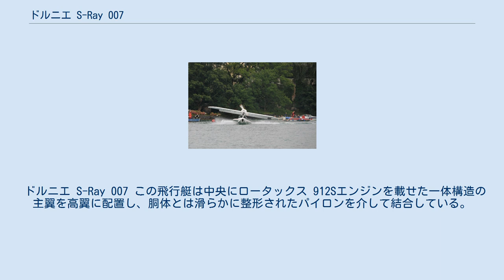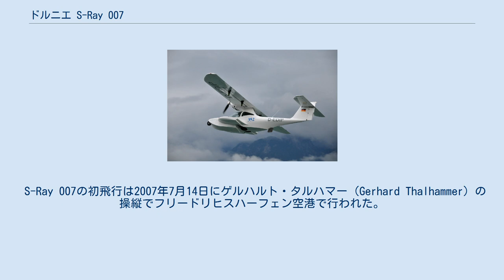ドルニエ S-Ray 007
ドルニエ S-Ray 007 ドルニエ S-Ray 007 ドルニエ S-Ray 007（Dornier S-Ray 007）は、ドルニエ・テクノロジー（Dornier Technologie）社が設計した複座の水陸両用飛行艇である。
 S-Ray 007のコンセプトは1920年代のドルニエ リベレ機に由来し、元々はドルニエ リベレという名称も引き継いでいたが後にドルニエ スティングレー（Dornier Stingray）に改称された。
最初の機体が製作される前に3度目の名称変更が行われドルニエ S-Ray 007となった。
このプロジェクトを率いているのは、クラウディウス・ドルニエの孫でドルニエ・テクノロジー社のオーナーのイーレン・ドルニエ（Iren Dornier）である。
 ドルニエ S-Ray 007 この飛行艇は中央にロータックス 912Sエンジンを載せた一体構造の主翼を高翼に配置し、胴体とは滑らかに整形されたパイロンを介して結合している。
S-Ray 007は炭素繊維で補強された強化プラスチック素材を使用して製作されており、これにより機体は海水による腐食に対し高い耐候性能を有している。
引き込み式の降着装置と容量50 Lの燃料タンクを備えている。
 S-Ray 007の初飛行は2007年7月14日にゲルハルト・タルハマー（Gerhard Thalhammer）の操縦でフリードリヒスハーフェン空港で行われた。